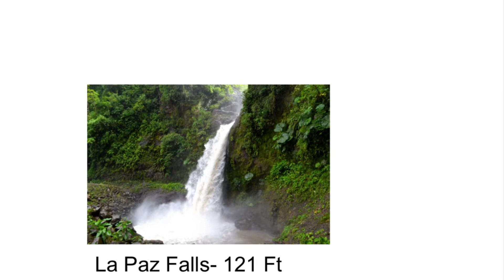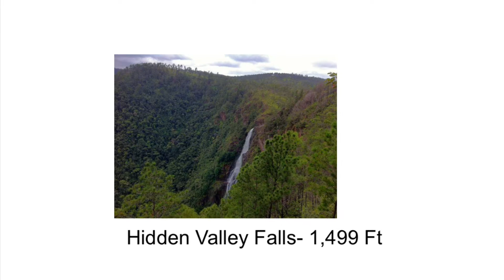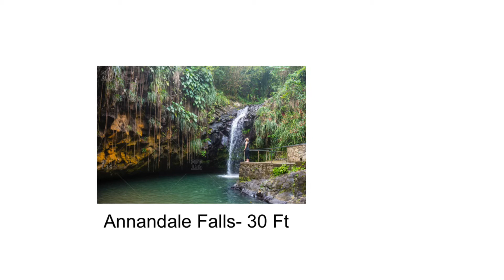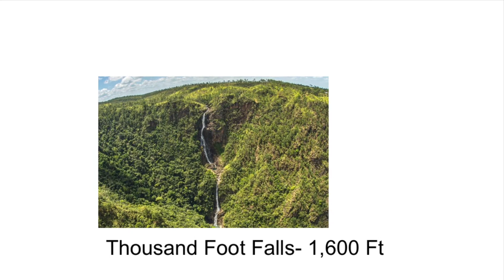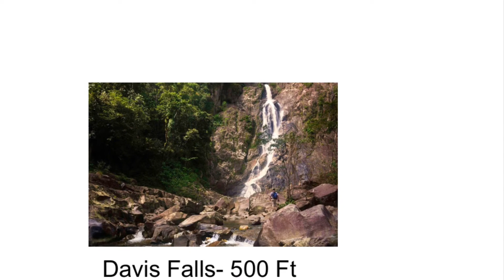Waterfalls In Central America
Here are a few waterfalls in Central America!!!
Waterfalls Included...
La Paz Falls
Chilasco Falls
Hidden Valley Falls
Big Rock Falls
Annandale Falls
La Fortuna Falls
Thousand Foot Falls
Davis Falls

 Music...

Thousand Foot Falls is my personal favorite for this list!